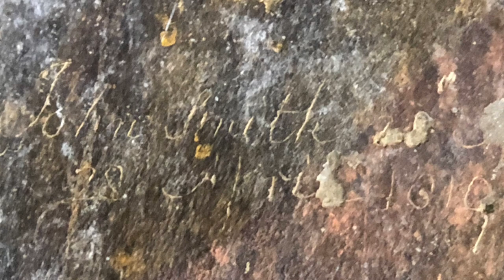India 7- Ajanta caves and Ellora caves, Aurangabad district, Marathwada, Nature ASMR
The famous Ajanta caves are situated about 106 kms away from Aurangabad . These caves were carved during the 2nd century BC to 6th century AD. There are 30 caves carved out of solid stone at this site. Every photo, every cave was carved out of a single rock. the mountain side. These are not constructed/assembled from outside materials. It was all chiseled out of the mountain. They were used to accommodate traveling Buddhist Monks. The paintings are all original. The caves were actually discovered in 1819 by British adventurer John Smith who was tiger hunting in the area and saw a tiger disappear across the valley. Next morning he went to track the tiger and looked into a hole in the mountain and discovered a big room carved out.
The Ellora caves which contain Buddhist Viharas or monasteries and Chaityas, or halls of worship, as also Hindu and Jain temples. Spanning a period of about 600 years between the 7th and 11th century AD, the most imposing excavation is, without doubt, that of the magnificent Kailasa Temple (Cave 16) which is the largest single monolithic structure in the world. This temple was carved out of the mountain. It is entirely out of one big rock. They removed something like 2 million tons of rock. It’s a huge facility which took over 700 years to complete.
1/7/2018 阿旃陀佛教石窟被列为世界文化遗产的石窟，被称为“古印度的卢浮宫”, 是莫高窟的鼻祖。开凿于公元前2世纪，选址在马蹄形悬崖上。从上到下一块岩石由外到里雕刻而成。一块岩石！公元5到到6世纪时又大规模扩建修饰，共形成30个石窟。佛教淡出印度时被遗弃，被灌木荒草覆盖千年后在1819年来这里打猎的英军发现的。无可比拟的一流的壁画是这里最大的特色，主要表现佛教的艺术和历史，以及古印度王室的生活。以明快、生动的笔触将其表现得淋漓尽致，成为印度绘画史上最完美的典范。 建筑形式可分为佛殿和僧房。佛殿雕刻精美，僧房简单实用，供教徒过夜休息。
1/8 /2018 奥兰加巴德Aurangabad西北约30公里处，是埃洛拉石窟。一共34座石窟，包括佛教石窟共12座，印度教石窟有17座，耆那教石窟有5座，全长约2公里，是公元7世纪至11世纪时期的宗教建筑，布局以第16窟凯拉萨神庙为中心，面对它的右边是1-15石窟，面对它的左边是17-34石窟。走上山坡俯视第16窟，壮观！进入里面立即被那种巨大的空间感和高大岩体的压迫感所震撼。照片难以传神。整座独立式神庙都是由独块天然巨岩雕刻的，分门楼、祠堂、前殿和主殿，殿宇嵯峨，气势雄浑。神庙的装饰雕刻壮丽豪华，被公认为印度巴洛克艺术的最高杰作。
昨天参观的的阿旃陀佛教石窟以壁画著称，两千年后开凿的这里因为一直没被遗弃，或由于宗教争斗没有完成，几乎看不到壁画。但是这里的雕刻更胜一筹。每一个人物形象都不只是呆板的一个造型，而是充分赋予喜悦、爱情、舞蹈等各种曼妙的表情与动态。